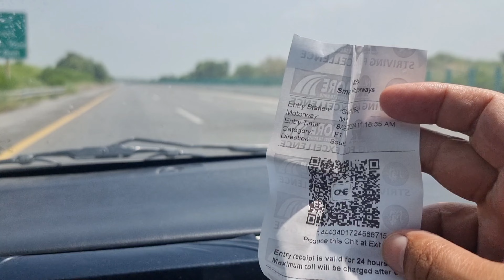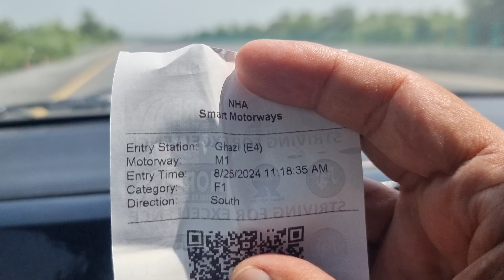traveling to khanpur dam from ATTOCK